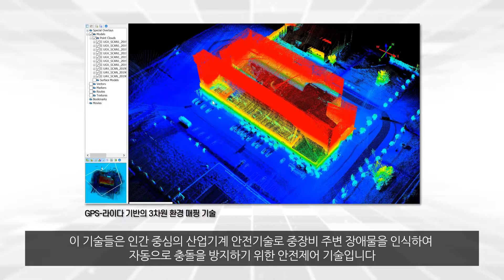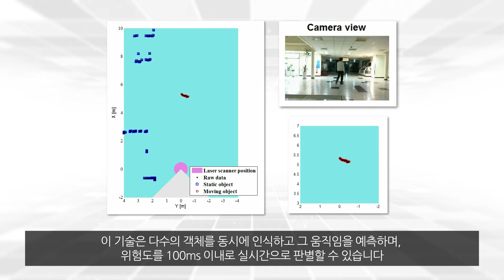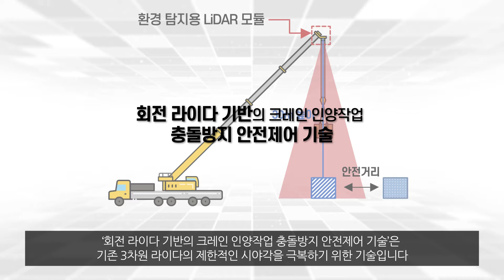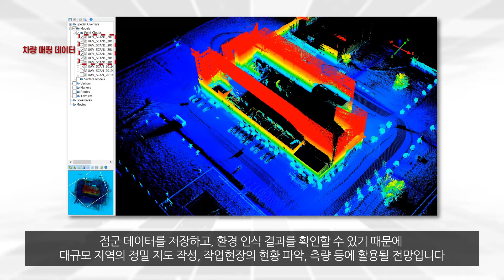[테크블랙홀] 라이다 기반 환경탐지 및 충돌방지 기술 (기계연구원)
한국기계연구원 스마트산업기계연구실 김지철 박사는 라이다 기반 환경탐지와 이를 이용한 산업기계 충돌방지 기술을 개발하였습니다.
개발된 기술은 ‘굴착기 충돌방지 안전제어 기술’, ‘회전 라이다 기반 크레인 인양작업 충돌방지 기술’, ‘GPS-라이다 기반의 3차원 환경 매핑 기술’ 입니다. 이 기술들은 인간 중심의 산업기계 안전기술로 중장비 주변 장애물을 인식하여 자동으로 충돌을 방지하기 위한 안전제어 기술입니다.
이 기술은 건설기계 제작업체나 운영업체 뿐 아니라, 기존장비에 추가 장착하는 애프터 마켓 등 다양한 수요처를 가집니다. 안전규제를 필요로 하는 관급공사의 건설 및 토목 관련 사업체, 지자체의 건설 토목 관련부처에도 활용될 수 있습니다.
산업재해 중 건설기계로 인한 사망사고는 상위 15%에 해당하는 고위험군에 속하며, 최근 사회적인 이슈가 되고 있습니다. 특히 충돌·협착·전복은 사고유형의 절반을 차지하기 때문에 예방이 중요합니다.
하지만 단순한 알람 기능만으로는 산업현장에서 사망사고와 같은 중대 재해를 예방하기 어렵습니다. 각종 사고를 사전에 예방하기 위해서는 우선 위험도를 실기간으로 판별할 수 있어야 합니다. 또한 작업 중인 건설기계를 능동적으로 긴급 정지할 수 있어야 하고, 나아가 작업환경을 잘 인식할 수 있어야 합니다.
‘굴착기 충돌방지 안전제어 기술’은 라이다(Lidar)를 기반으로 합니다. 두 개의 단채널 라이다를 굴착기에 설치하여, 전방위 장애물의 일관된 안전거리를 확보하는데요. 향상된 알고리즘을 적용하여, 단순 거리 기반 위험도 판별에 그치지 않고 시간 기반으로 위험도를 고려하여 안전-경고-긴급을 판단합니다.
이 기술은 다수의 객체를 동시에 인식하고 그 움직임을 예측하며, 위험도를 100밀리초ms 이내로 실시간으로 판별할 수 있습니다. 또한 굴착기 자세에 따른 회전 관성을 예측하여 제동 타이밍을 결정하게 되는데, 안전거리 정확도의 오차는 플러스마이너스± 0.25m에 불과합니다.
‘회전 라이다 기반의 크레인 인양작업 충돌방지 안전제어 기술’은 기존 3차원 라이다의 제한적인 시야각을 극복하기 위한 기술입니다. 회전하는 라이다 센서가 작업공간 전체를 스캔하게 되는데요. 회전축의 엔코더와 라이다 데이터의 실시간 시각을 동기화하여 100m 이내, 삼백육십도360° 전방위 장애물의 점군 데이터를 획득할 수 있습니다.
장애물 인식 알고리즘은 점군으로 계산하며, 결합 제작된 카메라는 사용자 UI제공 등 보조적 기능을 수행합니다. 또한 장애물 최단 거리를 산출하여 알람을 제공할 수 있습니다. 그리고 실차 실험에서는 위치오차 10cm 이내에서 인식률 100%의 성능을 확인할 수 있었습니다.
‘GPS-라이다 기반의 3차원 환경 매핑 기술’ 기술은 움직이는 드론, 차량 등에 장착하여, 작업 공간의 3차원 점군을 획득하고, 실시간 정보를 제공하는 기술입니다.
GPS/INS 센서는 실외에서 이동하는 위치와 자세를 측정하고, 라이다 센서는 거리를 측정하여 실시간 매칭하고, 좌표를 변환할 수 있습니다. 점군 데이터를 저장하고, 환경 인식 결과를 확인할 수 있기 때문에 대규모 지역의 정밀 지도 작성, 작업현장의 현황 파악, 측량 등에 활용될 전망입니다.
 건설기계의 안전규제는 계속해서 강화되고 있습니다. 또한 앞으로 무인화 기술은 많은 현장에서 널리 적용될 전망입니다. 저희가 개발한 ‘라이다 기반 환경탐지 및 충돌방지 기술’은 미래의 건설 현장에서 사고예방을 위한 스탠다드를 제시할 것입니다.
한국기계연구원(의 스마트산업기계연구실)은 앞으로도 인간 중심의 시스템 안전기술을 계속 발전시켜 나가겠습니다. 감사합니다.